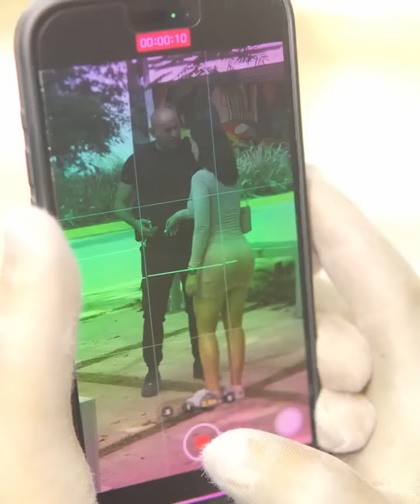Se escapó de su esposo de la manera más inteligente.